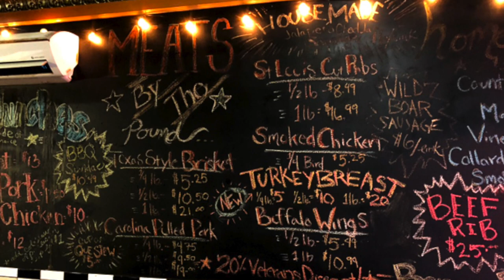Red, White and Que In Kearny, NJ Serves Up Texas Style Barbecue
Kearny, NJ is filled with barbecue restaurants. You can savor chicken, pork or beef served up Peruvian, Columbian, Mexican and Portuguese style with the flavors of each country. Today we went for the Texas style barbecue ribs and pulled pork to be found only at Red, White and Que. Dan Misuraca, the owner, even showed us his collection of smoked pork products that his clientele favor so much. Being a Marine in a former life, Dan gives every veteran a discount and even has his customers paying it forward for vets that make it to his establishment. The portions are huge by my standards and the food is tasty. When you go, street parking and BYOB. Take out available. Go.